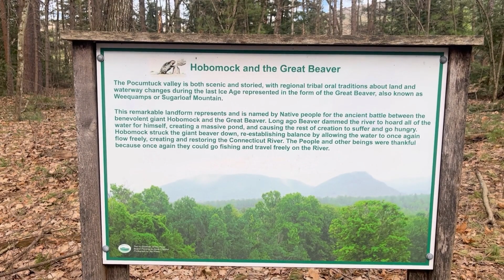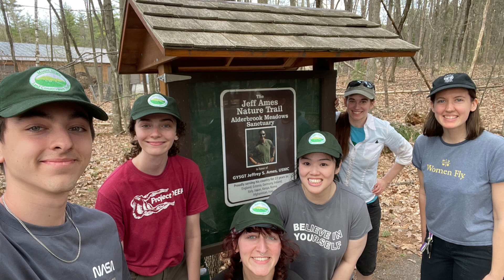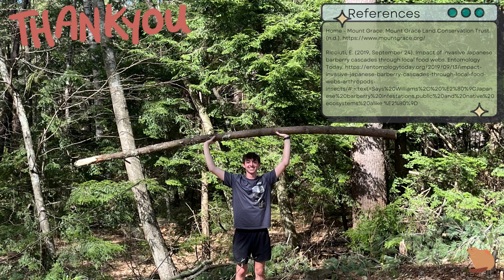Volunteering with Mount Grace Land Trust, Section 2, Group 4, May 2023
Team 4 spent the day at Alderbrook Meadows Wildlife Sanctuary working to clean up and maintain the accessible, 0.5 mile trail that experienced quite a harsh winter! From raking away plant debris to installing a wildlife camera, we had a wonderful time working with Mount Grace Land Conservation Trust for the sake of this beautiful environment!